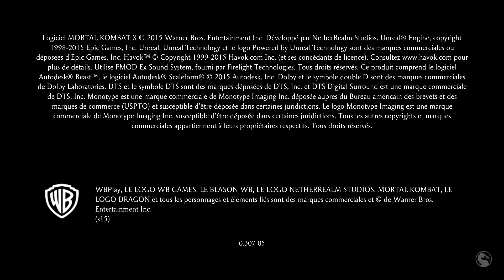Mortal Kombat X_